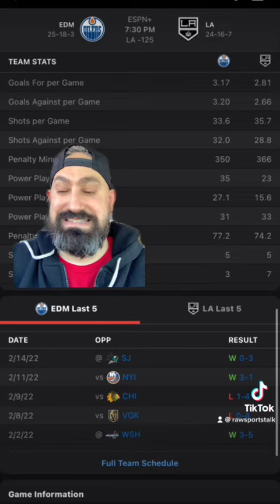Los Angeles Kings VS Edmonton Oilers, will the Kings win their third consecutive game?￼